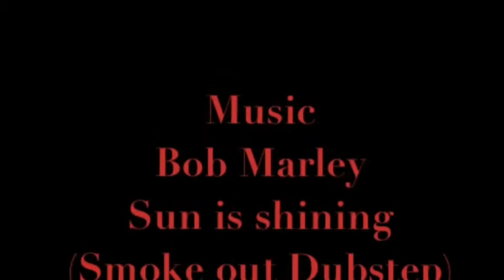Lincs Vag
Lincs vag car club